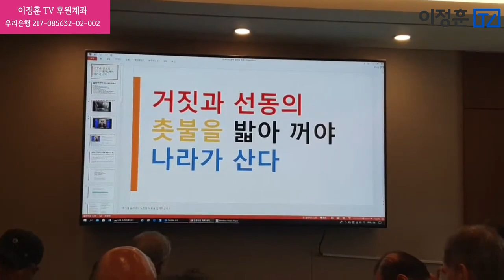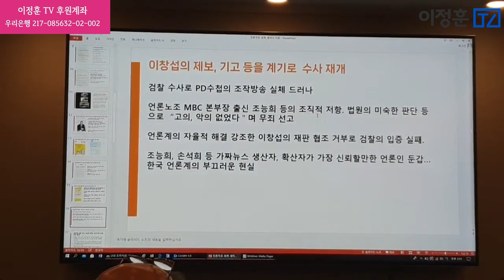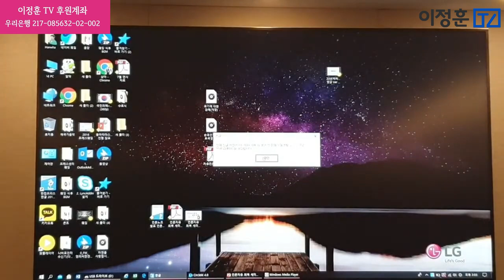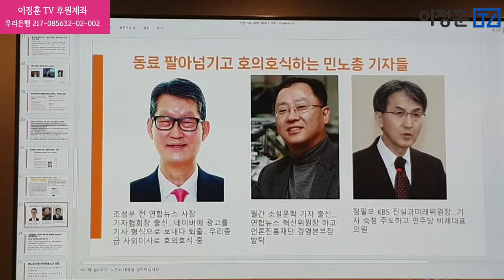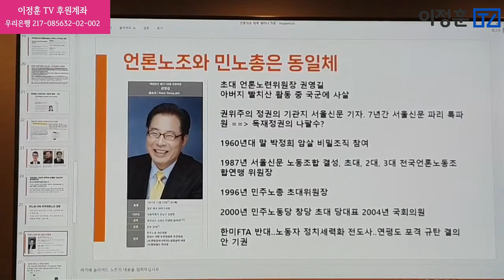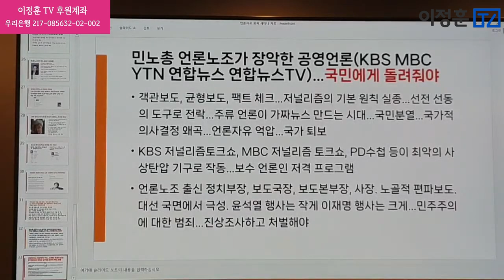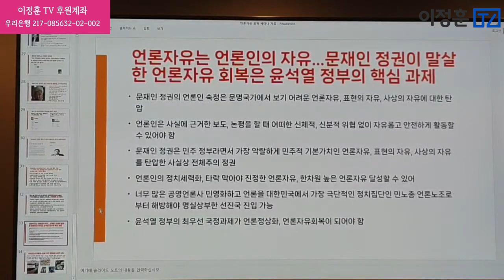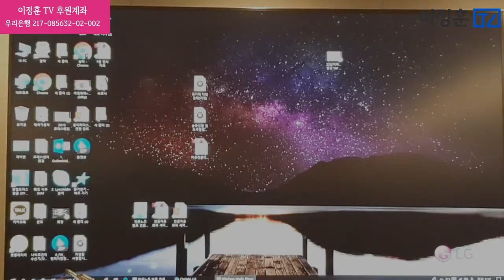문재인 정권의 언론인 숙청을 고발한다.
이창섭 전 연합뉴스 보도국장이 본 언론위기